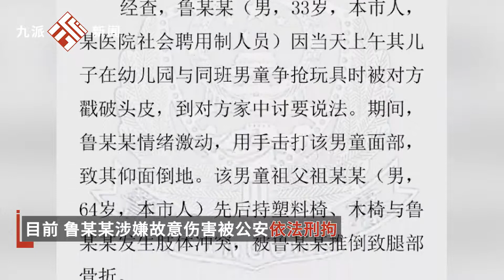掌摑幼童男子全家登門跪地哭求道歉，被打幼兒母親：不接受，你們回去吧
掌摑幼童男子全家登門跪地哭求道歉，被打幼兒母親：不接受，你們回去吧Slapping the child, the man and his family came to the door and cried on their knees for apology. The mother of the child who was beaten: No, go back